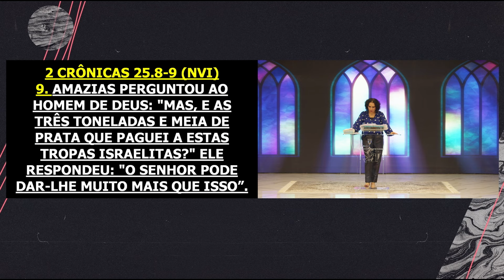A bênção é que determina a vitória | 7ª Palavra do Encerramento do Jejum 11/02/2024